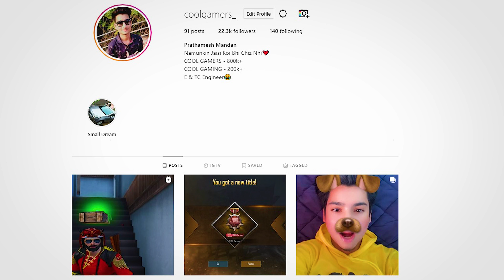🔥NOOB TO PRO SERIES PART - 1 (BASIC ONLY) BECOME NOOB TO PRO PLAYER IN PUBG MOBILE BY COOL GAMERS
💖Gameplay: @COOL GAMING